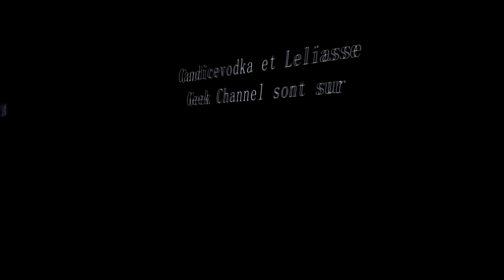Pet Rescue Saga, level 461